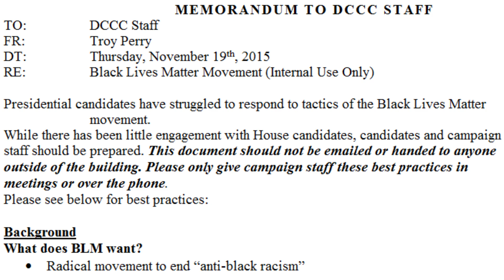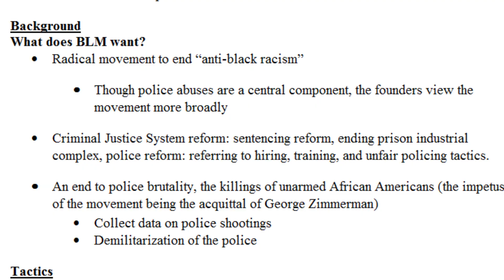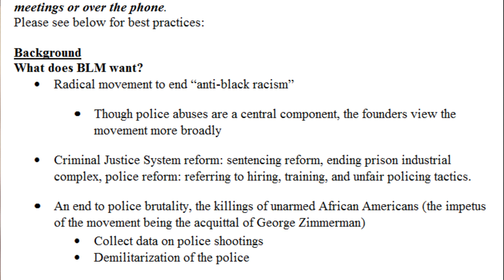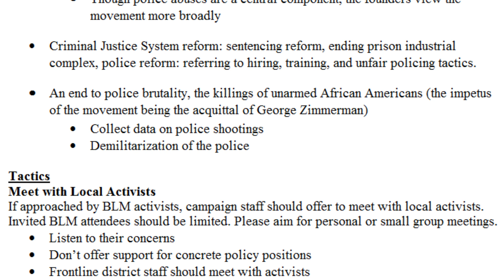Do Black Lives Matter To Corporate Democrats?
TYT Politics’ Emma Vigeland reported on the latest Guccifer 2.0 leaks, which contained emails and documents from Democratic Minority Leader Nancy Pelosi's computer. An internal memo from a Democratic Congressional Campaign Committee staffer details how Democratic candidates should "deal" with Black Lives Matter protestors.